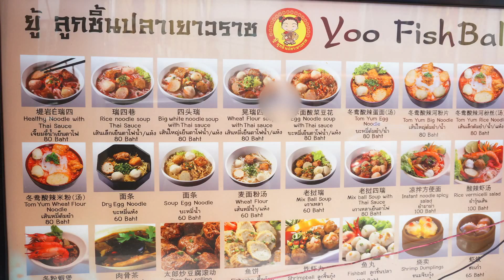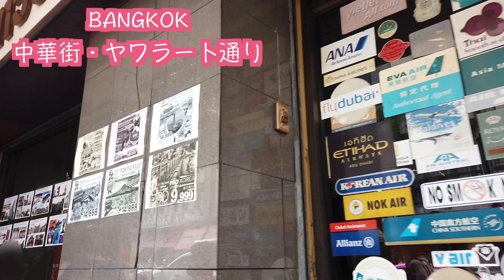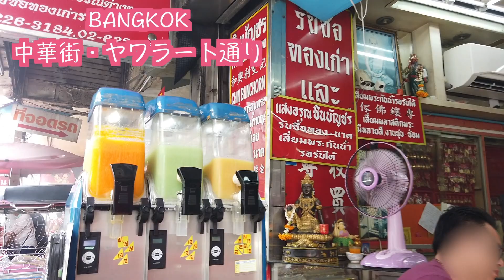タイ旅行 中国高級食材の宝庫！バンコク・中華街を散策！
Thailand・Bangkok・Chinatown

MRT(地下鉄)ワットマンコーン駅(Wat Mangkon/สถานีวัดมังกร)が出来て行きやすくなった
タイ、バンコクの中華街！

チャイナタウンのヤワラート通りとヤワラートのソイ６を散策してみました！
中国食材が所狭しと並んでいて見ているだけでも楽しいです！

福岡県久留米市のサンシャインスクールのYouTube Sunshine  Channelサンシャインチャンネルです

月曜日・・・ソープカービング（Soap Carving）初級
火曜日・・・フルーツ&ベジタブルカービング（Fruit Carving）
水曜日・・・キャンドルカービング （candle carving）
土曜日・・・旅　グルメ　カフェ

関連動画

タイ旅行 激安卸問屋 サンペンレーン チャイナタウン ヤワラート

チャイナタウン バンコク!街全体が屋台そしてマーケット!!

【飯テロ注意】美味いものだらけの中華街で究極の食べ歩き！！【タイ・バンコク・ヤワラート】